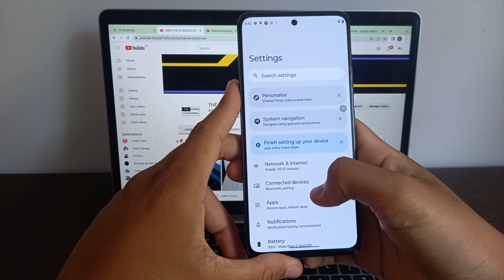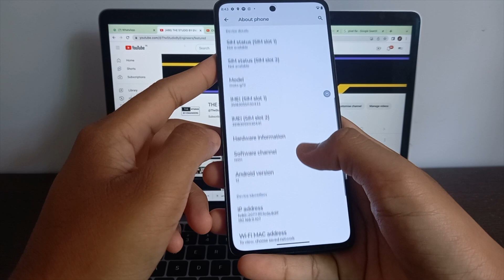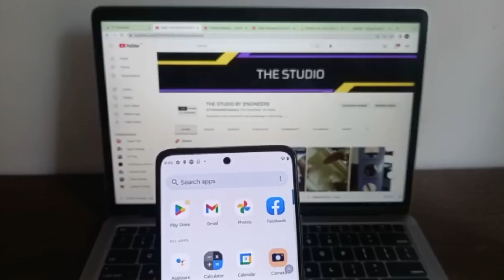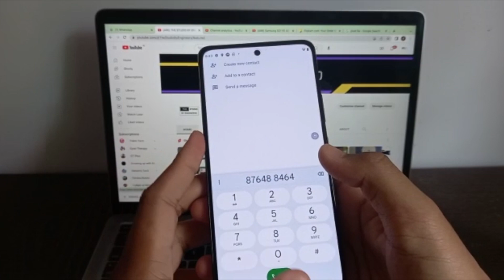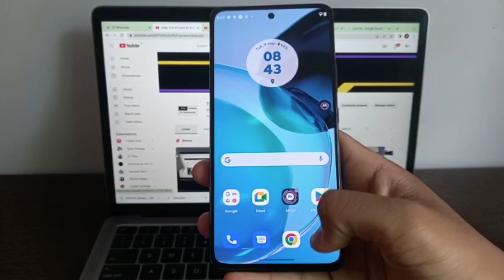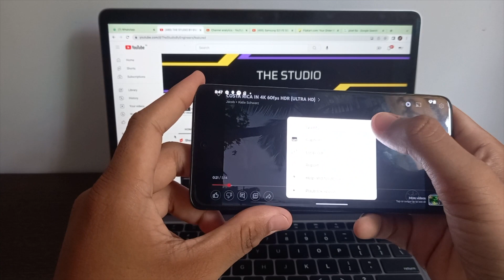Do not buy Motorola ❌ very bad experience 🤬 | Motorola G72 | TSE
motorola mobile review
motorola g72 long term review
long term review
motorola smartphone
moto g72
4g smartphone in 2023
Mic :- Boya M1
Device :- Macbook Air M1